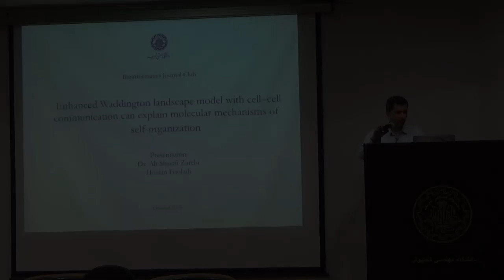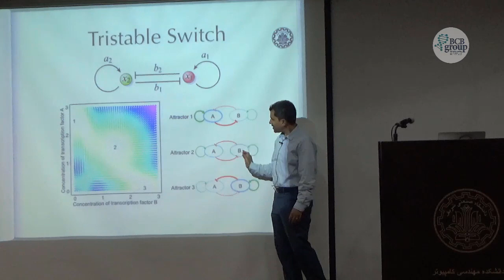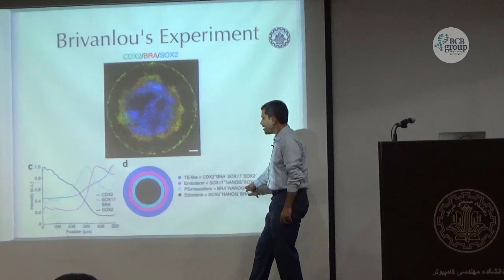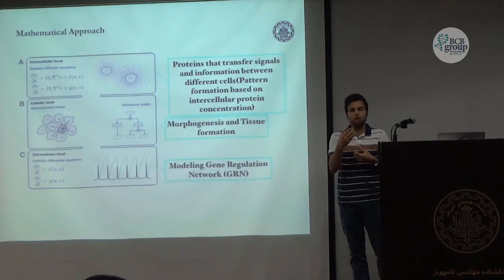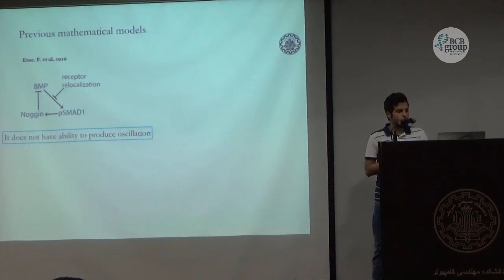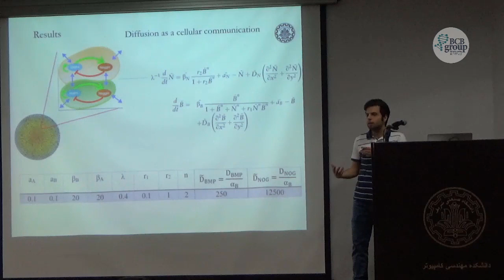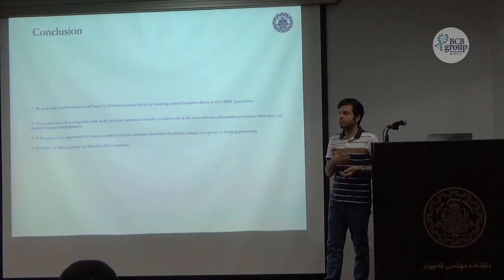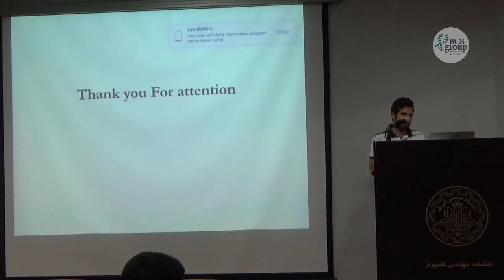Enhanced Waddington landscape model with cell–cell communication - Journal Club 5 - Rayazi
The 5th Journal Club meeting of the Rayazi research group was held at the Sharif University of Technology in Tehran.
At this meeting, Dr. Ali Sharif Zarchi, a faculty member of the CE department of sharif university of technology, and Hossein Fouladi, a graduate student of Electrical engineering at the Sharif University of Technology gave a lecture on the topic "Enhanced Waddington landscape model with cell-cell communication can explain molecular mechanisms of self-organization".